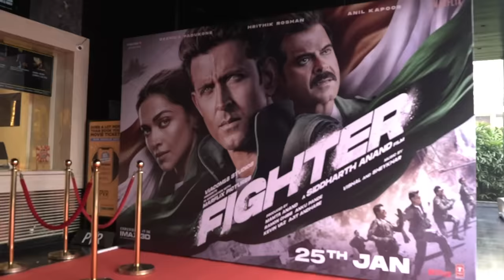Fighter Screening - Standing Ovation from The Indian Air Force 🇮🇳 | In Cinemas Now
Receiving a standing ovation from the women and men of the Indian Air Force, is a moment etched in our hearts. Their appreciation is our greatest reward